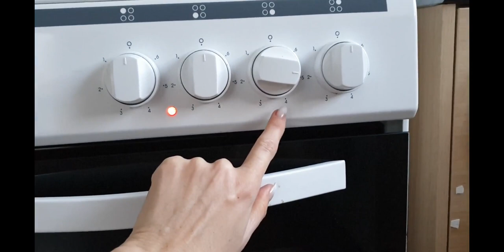💇‍♀️Misja FRYZJER/Pierwsze ozdoby świąteczne🎄 agagotuje Boczek w panierce na ostro🥓